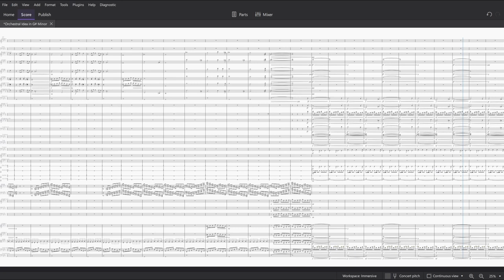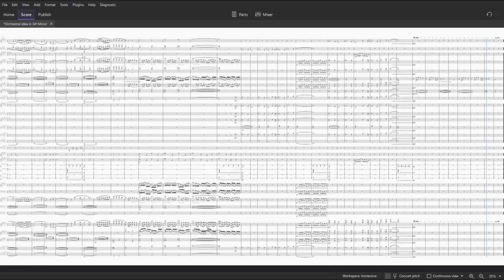Orchestral Idea in G# minor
This is an original musical composition created by me. It is a simple idea in g# minor that I composed as part of a CAS activity for the IB program. This is not an assignment for any class and I've simple composed it as a hobby. This is also a Muse Sounds Demo. Musescore recently has utterly revolutionized its software and has absolutely gained a serious position in the world of sheet music software. MuseSounds is an outstanding improvement compared to the previous playback system and I am really excited to see what the future calls for musescore.
Made in Musescore 4 with Musesounds by Petros Taxiarchis